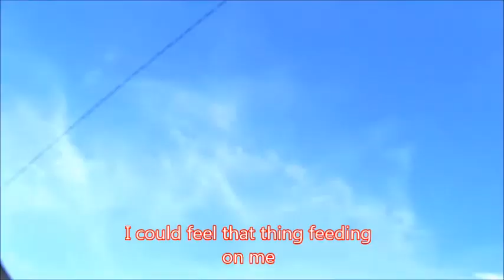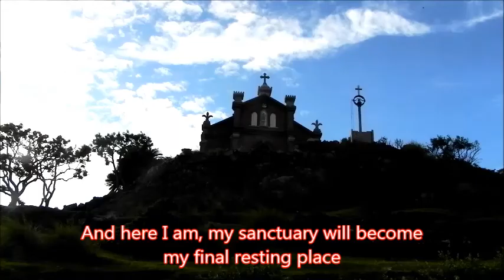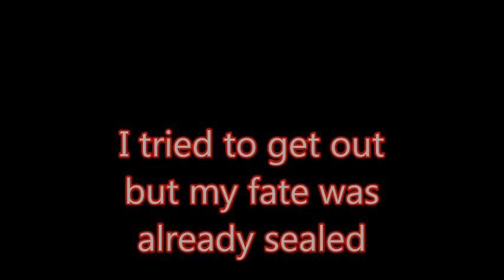怖い動画ーAbomination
A jewel thief find himself trapped on a cursed island. A short , silent horror.